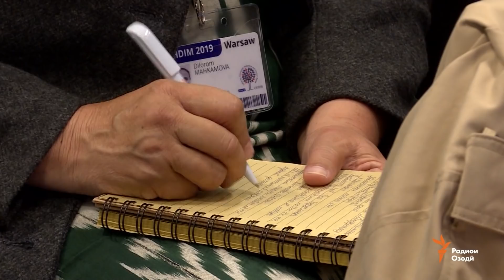Ахбори Тоҷикистон ва ҷаҳон (19.09.2019)اخبار تاجیکستان .(HD)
Баҳси озодиҳои динӣ ва зиндониҳои сиёсии Тоҷикистон, гузориш дар бораи хушунат бар зидди занони тоҷик, муроҷиaти Каромат Шарипов ба Президенти Русия ва матолиби дигар.